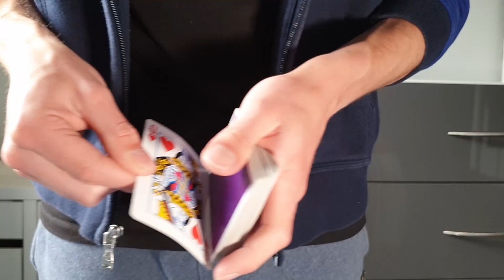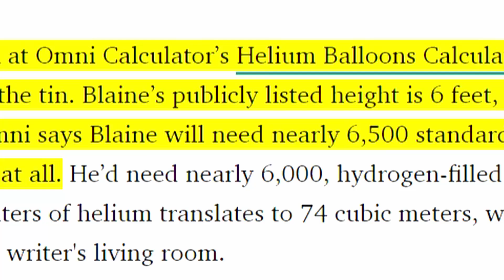David Blaine Balloon (Ascension) - Magician Attempts the IMPOSSIBLE STUNT!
*David Blaine - video made to advertise YouTube Originals Event*  See All sources below 👇

Blaine will attempt to cross the Hudson River attached to Helium Balloons on Monday 31st and we can watch the event live!